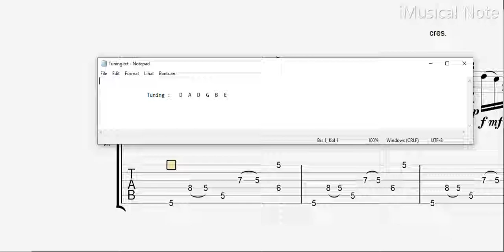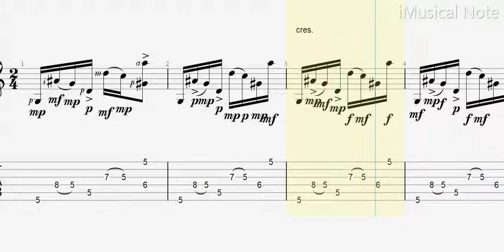Guitar TAB - Leo Brouwer : Danza Caracteristica | Tutorial Sheet Lesson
Juan Leovigildo Brouwer Mezquida is a Cuban composer, conductor and guitarist. He is the grandson of Cuban composer Ernestina Lecuona Casado. Brouwer is best known for his performances and guitar compositions of modern music.